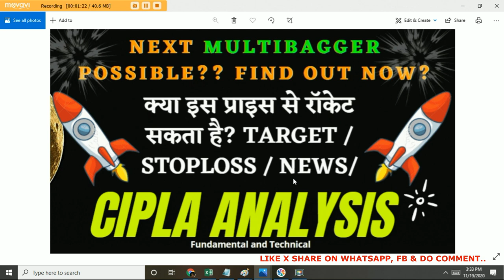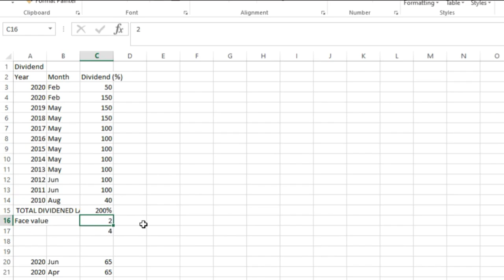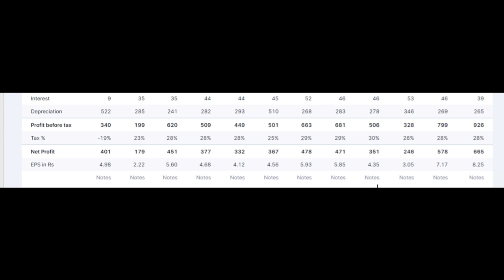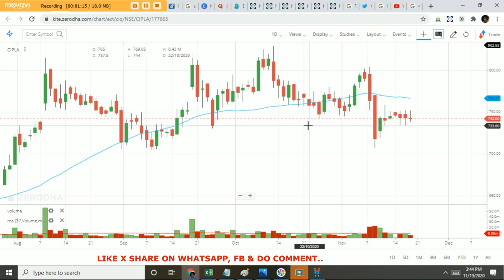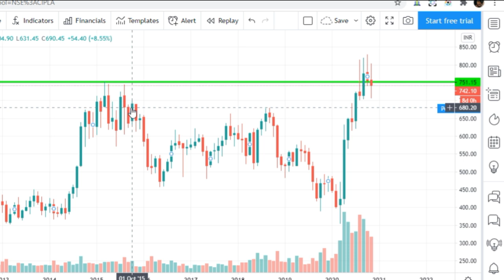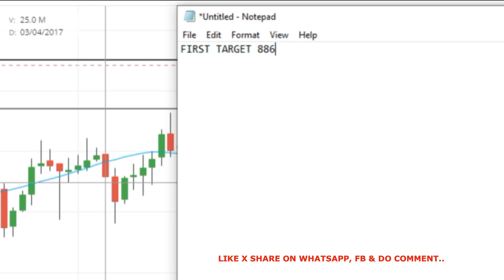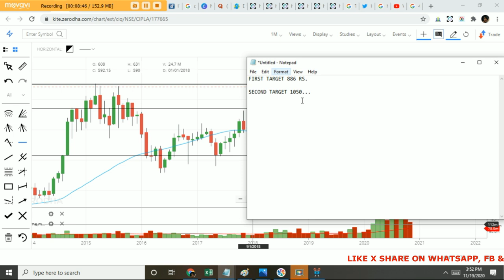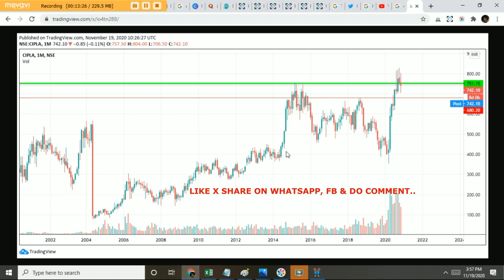Cipla Multibagger Stock | Cipla Ltd Latest News – Cipla Share Price Today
Today we are going to share the cipla share price today with our target, stoploss and latest news so cipla stock can go higher.  In this latest video of cipla pharma share, we discuss about the cipla stock full analysis including technical analysis with fundamental analysis.

In this video I share my full view about the cipla last quarter result has very well from last quarter and cipla yesterday launch covi-g kit to fight against corona. Due this coivd the profit of this 35,000 cr market cap stock could double in coming quarter. We can see cipla will give good result in future that is why I suggest you can buy at 742 for target of rs.1050 almost 40% upside.

00:00 - 01:57 Explanation
01:57 - 06:30 Fundamental Analysis
06:30 - 08:45 Stock Chart View
08:45 - 11:59 Stock Target
11:59 - 14:00 Share Video

CENTER OF VIDEO:
• cipla share price today in nse
• cipla target
• cipla technical analysis

➤➤➤ CIPLA TARGET PRICE ➤➤➤
• cipla share price nse :Today dated 19 November 2020 cipla share price nse closed at 742.80.
• cipla share price target tomorrow: you can buy this stock at current market price at 742.80 and target could be 886 / 1050 / 1500 and you can use stoploss of rs.670.
• Cipla, target price Rs 845: Centrum Broking
• Buy Cipla, target price Rs 910: ICICI Securities
• Buy Cipla, target price Rs 784: ICICI Direct
• BUY Neutral on Cipla, target price Rs 790: Motilal Oswal

➤➤➤ CIPLA MULTIBAGGER STOCK IN PHARMA ➤➤➤

Cipla limited stock could be next mulitbagger share in pharma sector but why? Answer is simple other pharma sector stock likes cadila health care, lupin share, auropharma stock, sun pharma, torntpharm, biocon share, alkem stock and drreddy are already overvalued in terms of price and more even cipla stock has just given multiyear chart breakout that gives investor plus point to invest in cipla for long term and could convert in multibagger stock.

➤ Cipla Dividend Summary

For the year ending March 2020 Cipla has declared an equity dividend of 200.00% amounting to Rs 4 per share. At the current share price of Rs 742.10 this results in a dividend yield of 0.54%.

About Cipla Limited
Cipla Ltd., incorporated in the year 1935, is a Large Cap company (having a market cap of Rs 59838.30 Crore) operating in Pharmaceuticals sector. Cipla Ltd. key Products/Revenue Segments include Pharmaceuticals which contributed Rs 12220.22 Crore, Export Incentives which contributed Rs 249.96 Crore to Sales Value (1.97 % of Total Sales).

Address: Cipla House, Peninsula Business Park, Ganpatrao Kadam Marg,
Chairman: Y K Hamied
Founded: 1935
Tel. No.022-24826000

➤➤➤ Other Pharma Stock price Today 19 November 2020 ➤➤➤
1. drreddy share price today 4725
2. biocon today price nse 423
3. lupin share price today 883
4. cadilhac today price nse 430
5. sunpharma price today nse 506
6. torntpharm stock price today 2622
7. alkem today price 2678
8. divislab today closed price at nse 3421